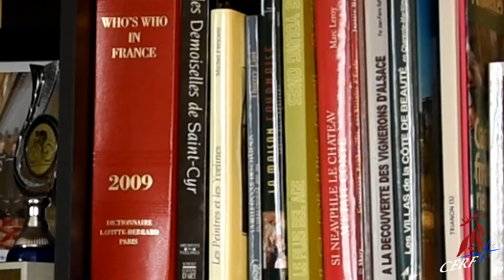J.F POISSON | La nouvelle voix du peuple ?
Jean-Frédéric POISSON, actuel président de VIA | La Voie du Peuple, ancien député, chef d'entreprise et candidat à l'élection présidentielle de 2022, est interviewé par le cercle d'études pour la renaissance française (CERF).